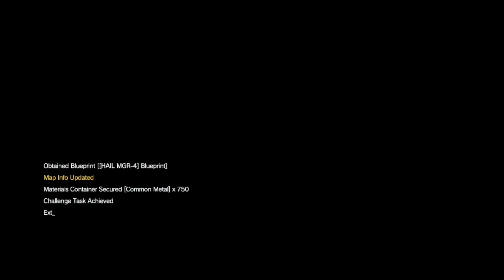mgsv gaming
Im gonna make few mgsv content for now and later i change this channel name and profile picture for it yeah

weeb shits furry shit idk for some reason people search hentai on youtube wtf pedophile genshin impact hotline miami wrong number level editor meme thick skin
i was born with thick skin fuck you idk how to tags just tag kill a 7 level campagin easy to normal bruh xd idk wtf help
hotline miami wrong numver level editor funny xd bruh campagin real shit manny pardo thick skin anime control campagin hotline miami campagin weird ass shits nigga bruh broh save tf2 even they dont save it like rockstar games valve is kinda same as rockstar fuck shit meme campagin stuff i repeat once again idk why u reading this i killed childrens in my basement memeline miami morbious morbin time midnight anime i kill gustavo from farcry 6 in walter white tv show series named breaking bad and replace anime memes with walter white so weebs gets mad and rather than wasting their time on cartoon porn get a life and touch some grass its healthiest shit for u xd you like femboys cause you are gay and you just want to hide it i hate femboys causei hate weird ass males wearing as a female even tho female dont wear shit cloths like that or maybe you just gonna say oh man can understand man are you sure you are even a man get a love nigga you just gay and love dick cause the whore also have dick and you lost you parents cause how much gay you are and femboy exist cause probably they dont have a father cause they gay mama is femnist please for love of god dont be so much cringe or joe mama will follow your ass and shove a c4 in it xd kill the redditor kill the nig who made reddit delete the reddit thats better i will support furries and gays and other mental illnesses too fix their mental illness xd 911 9/11 its funny number 420 69 cringe XD honda civic vtec turbocharged but its got exploded cause of high temperature so you should pay a shitton of money for that car but i dont hate civics its a good car just the guy who is behind the streeing wheel dont look at that temperature meter of the car engine and yeah thats it xd now go make some edits that a mental illeness talking too a car and saying to the car that you are not a car bruh are u really reading this things vtec kicks in yo jessie we need to do shitpost campagin yo mr white im high on cocainer xdddzsd jes wtf waltuh put your dik away waltuh im not having sex with you right now waltuh you got a wife too have sex waltuh xd jesse i am in multiversus doctor white i dont what to add so i add this then i add this then a cringe teenage series named Wednesday and then saul come in and start walking dancing refurniring the furniture then the miami mutlilator comes ends the cringe good ending and this thing is cringe and you are cringer by reading this random stuff why looking at this long ass description of tags dumbass ultrakill le cyber grind basement metal gear solid the phantom pain skibidi toilet freaky ahh dawg dont read this please fortnite rizz gyatt brainrot ahh tags what the sigma feet quites feets